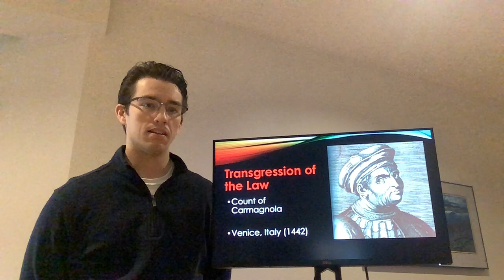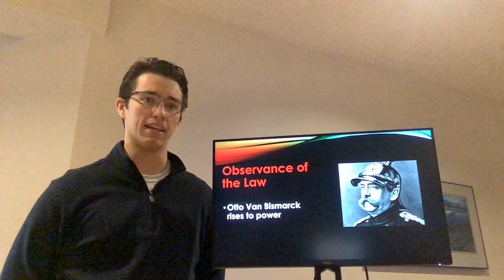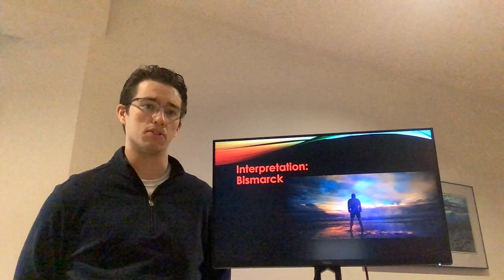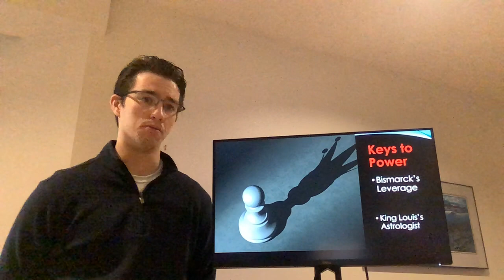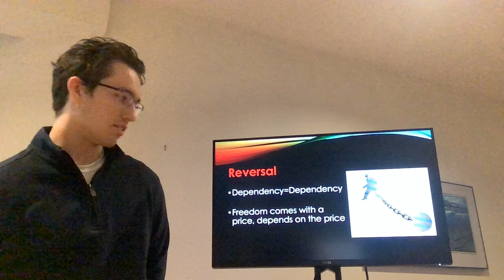Mini Lecture: Robert Green's 11th Law of Power